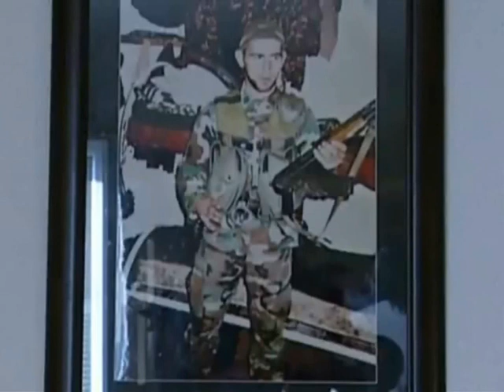UÇK me Tenka - Si u sterviten Tankistet e pare ne Shqiperi